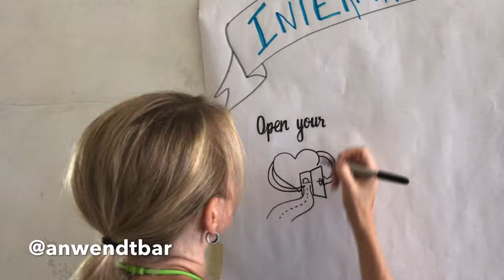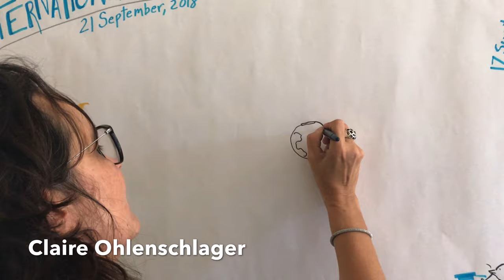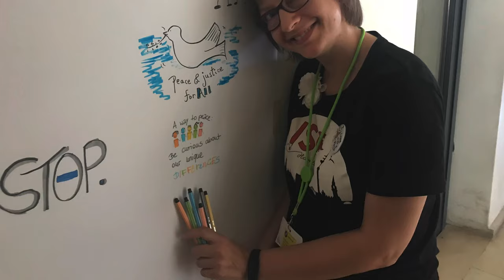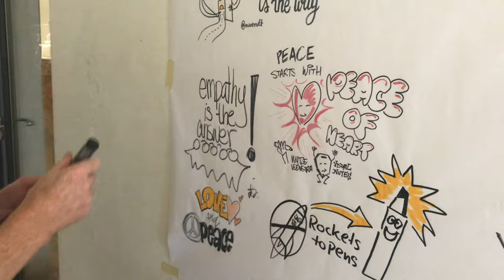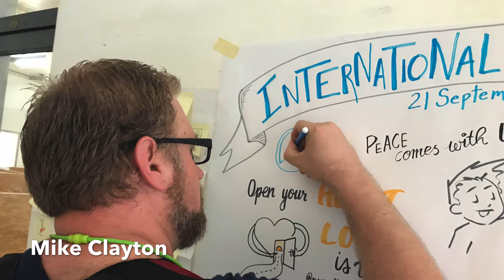International Day of Peace18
While in Lisbon Portugal at ISC18lx I was joined by fellow sketchnoters in commemorating the day. In addition to capturing a photo of the final product I was also lucky enough to record video of my friends: Andrea Wendt, Claire Ohlenschlager, Marianne Rady, and Wytze Veenstra. This event was magical in many ways. I look forward to sharing this year's submissions in another video. Enjoy